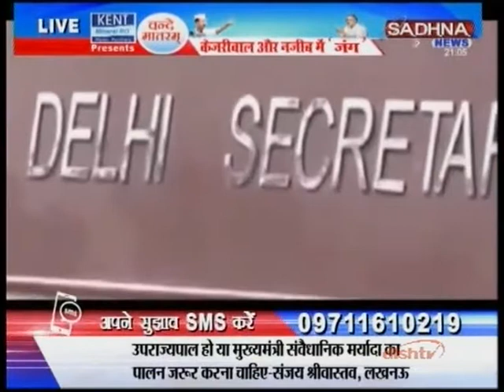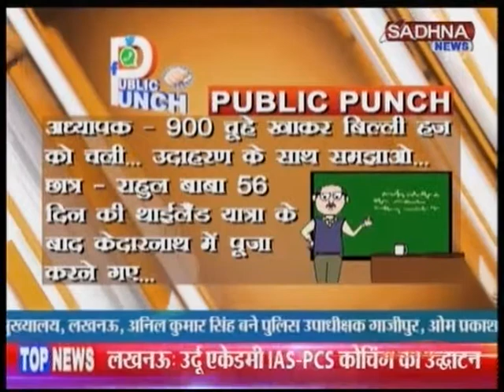SADHNA NEWS - Vande Matram - केजरीवाल और नजीब की "जंग"